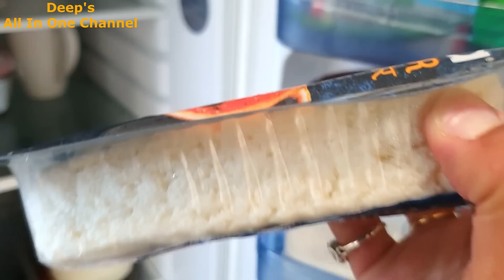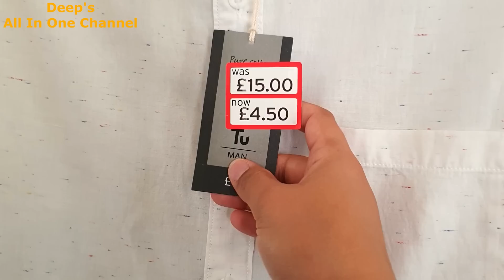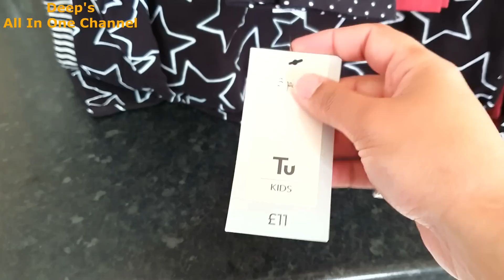Home Baking, Quick Lunch, Essential Shopping, Back To School 🤞🏻🤞🏻 and so much fun | Mom's Busy Life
Home Baking, Quick Lunch, Essential Shopping, Back To School 🤞🏻🤞🏻 and so much fun | Mom's Busy Life | Back To School 🤞🏻🤞🏻 | Home Baking, Quick Lunch, Essential Shopping and so much fun | Mom's Busy Life | Quick Arhar Dal Rice | Eggless Ginger Cookies | Clay Modeling | Durga Idol for Durga Pooja | How to Make Sarasvati Maa | Deep's All In One Channel

Link of all products which I use

Regards
Deepika

Take Rai (red mustard), Saunf (fennel), Methi (fenugreek), Jeera (cumin), Kalonji (nazella) seeds in equal quantity and mix them to make whole panch phoran masala